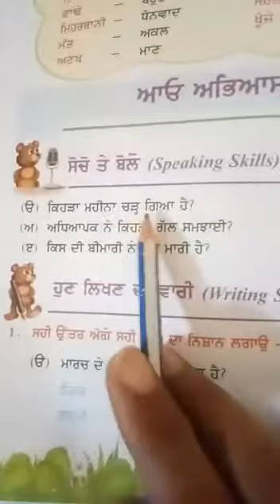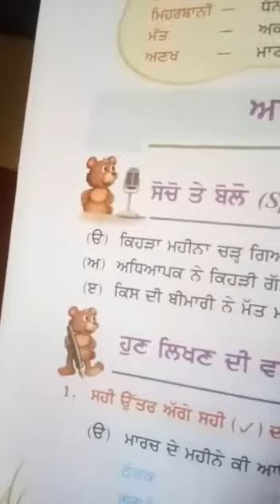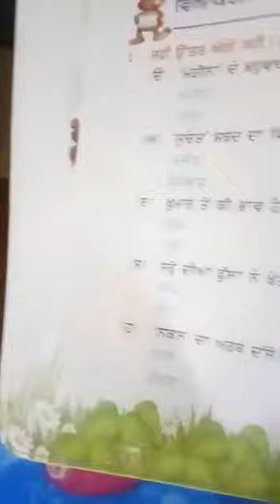Class 7th punjabi ch -4 ਨਕਲ ਤੇ ਪੀ੍ਖਿਅਾ B/W